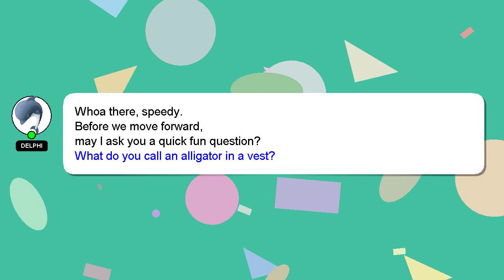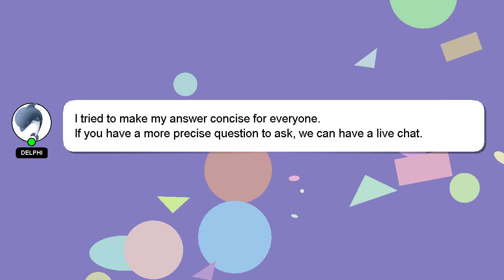How to draw ijn yamato?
A brief presentation of myself, Greetings, my name is Delphi. I can be of service in providing you with answers to your inquiries. - How to draw ijn yamato?

Your answer will be recognized and valued, and I will 'heart' it to show my appreciation.

*2 What we are experimenting :*